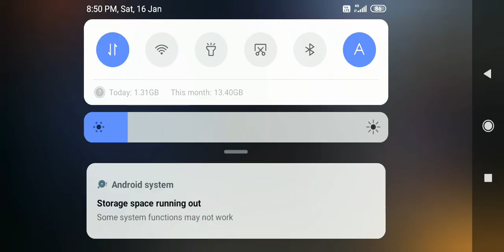My friend Deep has challenge to me that who is pro